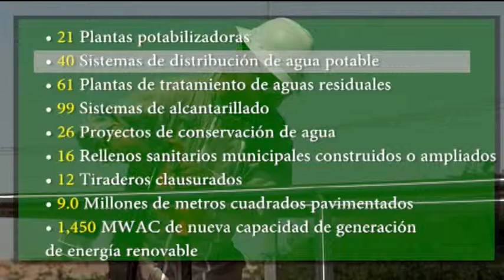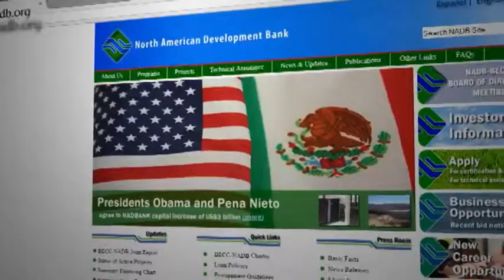Recepción de la Reunión del Consejo Directivo COCEF / BDAN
En el marco de la reunión del Consejo Directivo de la Comisión de Cooperación Ecológica Fronteriza (COCEF) y del Banco de Desarrollo de América del Norte (BDAN)